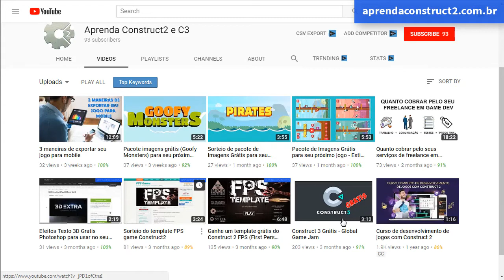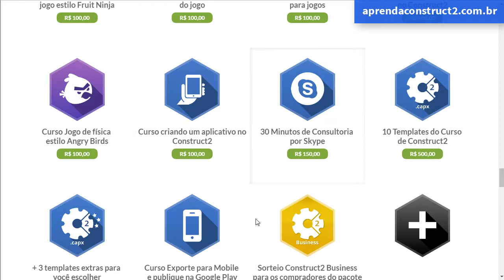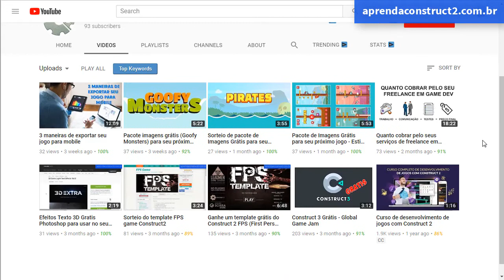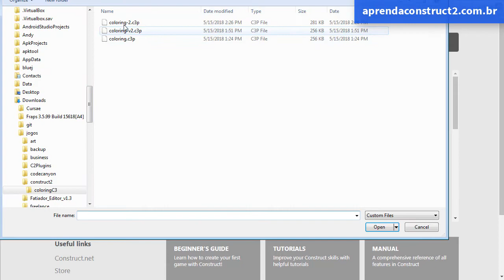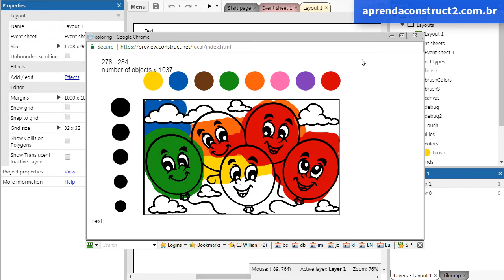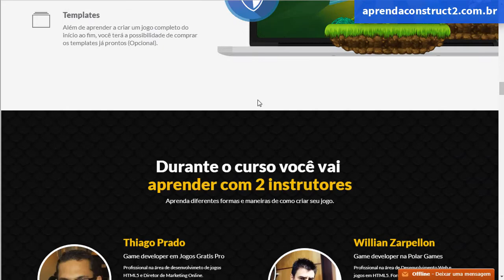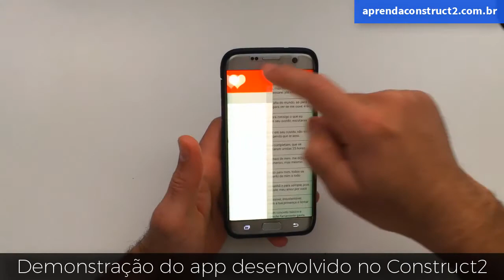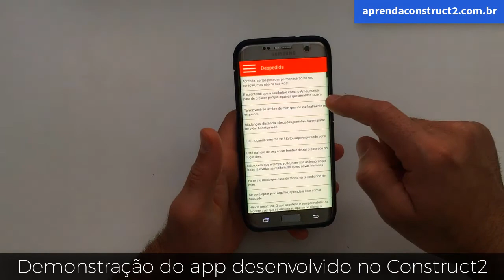Novos cursos grátis, tutoriais e um segredo no final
Entenda como anda o calendário de novos cursos, tutoriais e também de uma plataforma de ensino novinha que eu e o Wilian estamos trabalhando para trazer para vocês.

Recentemente eu (Thiago Prado) e Willian Zaperllon do canal Polar Games lançamos um curso de desenvolvimento de jogos utilizando o Construct2. Se você tiver interesse em aprender a criar jogos, visite o link »